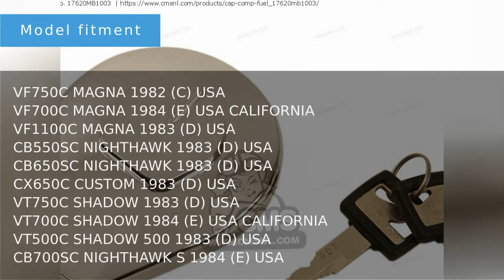17620-MB1-003 fuel cap complete, Honda VT750C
Product showcase for Honda cap comp.,fuel - 17620-MB1-003
Suitable for:
VF700C MAGNA 1984 (E) USA CALIFORNIA
VF1100C MAGNA 1983 (D) USA
CB550SC NIGHTHAWK 1983 (D) USA
CB650SC NIGHTHAWK 1983 (D) USA
CX650C CUSTOM 1983 (D) USA
VT750C SHADOW 1983 (D) USA
VT700C SHADOW 1984 (E) USA CALIFORNIA
VT500C SHADOW 500 1983 (D) USA
CB700SC NIGHTHAWK S 1984 (E) USA